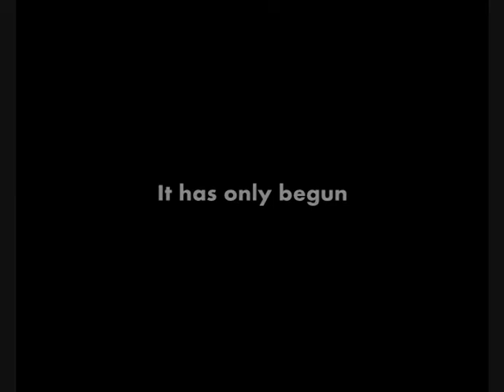DeuceWins Trailer 2011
Coming soon to a computer in front of you
The next generation of guitar covers
Brought by the man himself
The one known as...
Deuce
Taking mainstream music
To a whole notha level
Of Epicosity
.don't blink.
You thought this was it?
Well you thought wrong
It has only begun
I Always Win
The song used in this video
"The Sixth Day" by City of the Fallen